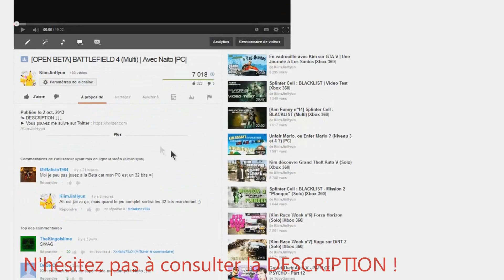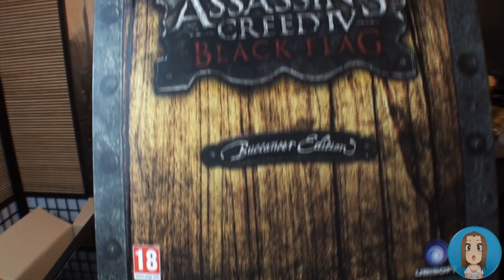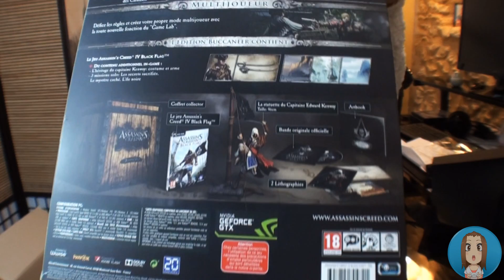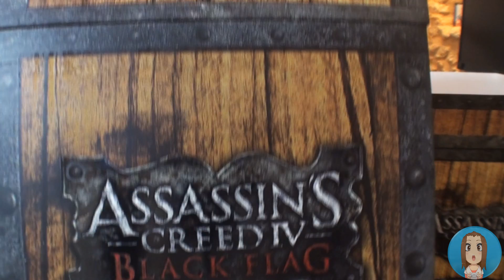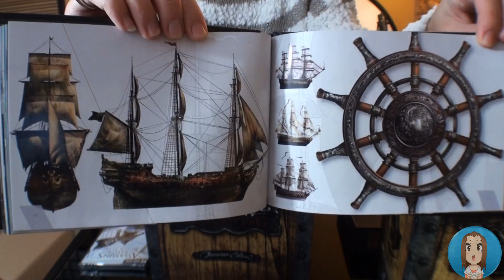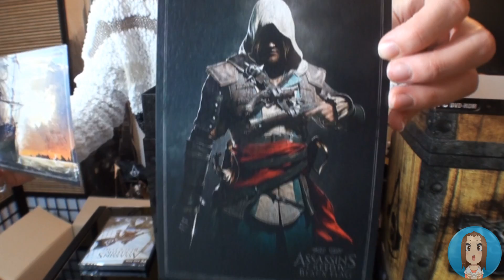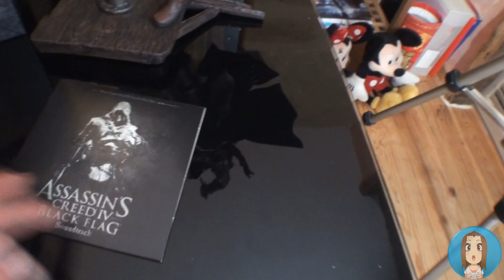[Unboxing] Assassin's Creed 4 : Black Flag - Edition Buccaneer |PC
Jeu : Assassin's Creed 4 : Black Flag
Support : PC

# Unboxing de l'édition Buccaneer !
J'avais commandé celle la sans savoir que Naito allait m'offrir la Black Chest!

Musique Intro ♪
- Gregoire  Lourme - Pirates Overboard

Miniature par ☼
- Moi-Même

✄ Musique utilisé dans la vidéo ♪ / Lien(s) utile(s) :
- "Battle Of Kings"

[Unboxing] Assassin's Creed 4 : Black Flag - Edition Black Chest

♦ MERCI BEAUCOUP POUR LE TRAVAIL DE MANU TEHEIURA ♦
(Il s'agit de badges me représentant suivant le thème de la vidéo)

🔨 Matériel utilisé :
- Capture : Sony Handycam HDR-XR550
- Logiciel de montage : Movie Studio Platinum 12.0

📌 Vous pouvez me retrouver ici :
GT : Kim JinHyun
PSN : Kim-JinHyun
Wii U : KiimJinHyun

KiimJinHyun 2013